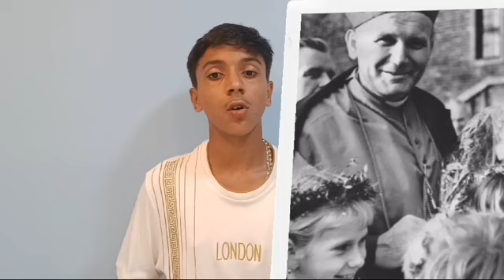My favourite saint|| by Lyth Sherwin sequeira | altar servers sodality | St Joseph Church Bajpe